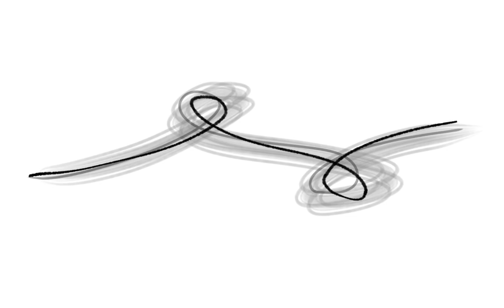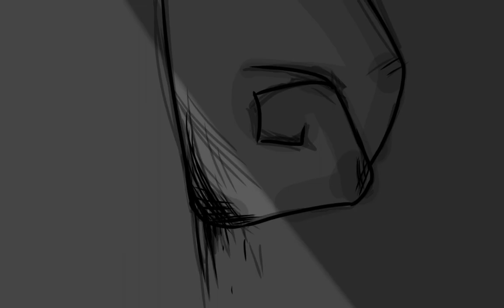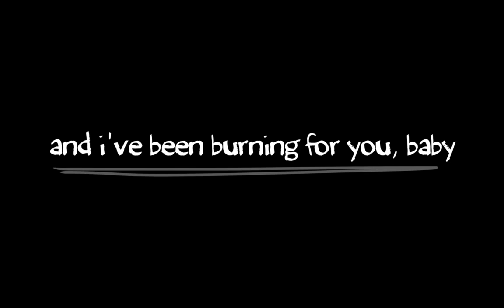Paul || Red Valley Animatic (garden!!!)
first animatic!!! spreading the redval agenda 💪💪💪 song used is ‘paul’ by big thief possible tw for eyestrain but ut shouldn’t be too bad

idrk how this works but i think i need keywords so uhhhh

red valley, redval, gordon porlock, warren godby, red valley animatic, art, garden red valley, fanart, digital art, podcast, animatic music art redvalley big thief